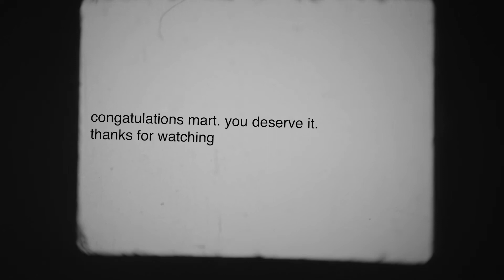SONG ASSOCIATION OVERTIME // QUARANTINE DAY 3